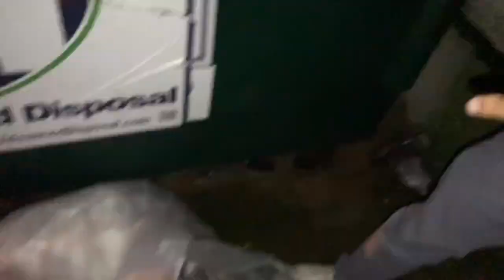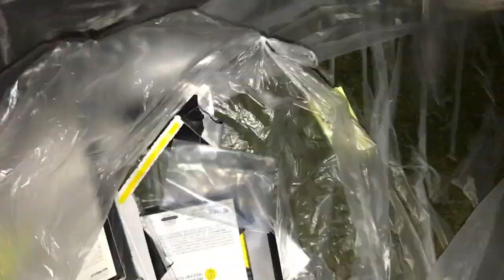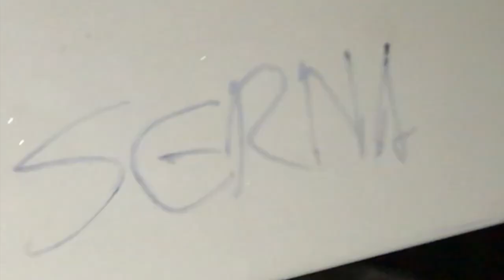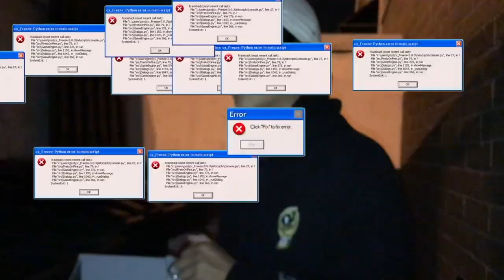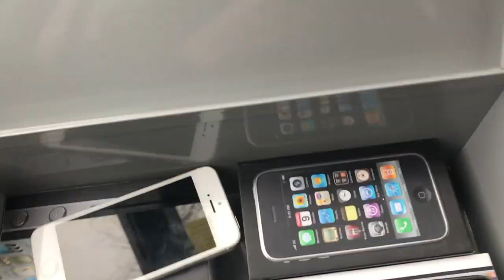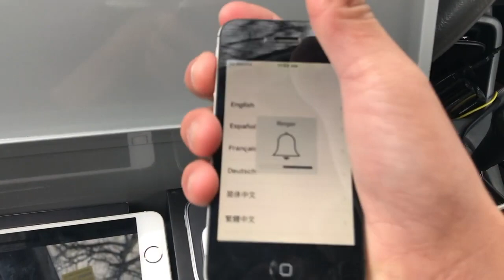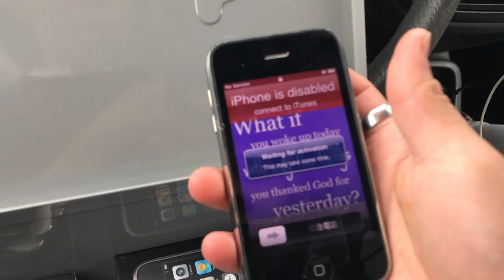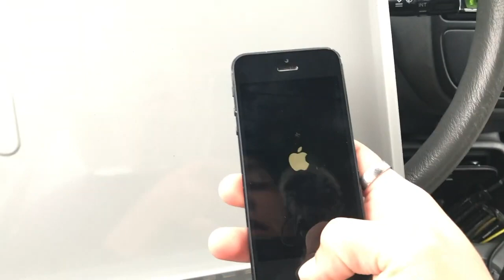DUMPSTER DIVING MYSTERY Found HIDDEN BOX full of IPHONES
By far one of my favorite dives! its a whole adventure! This box had me guessing for months! Hope you guys enjoy this video 🥳